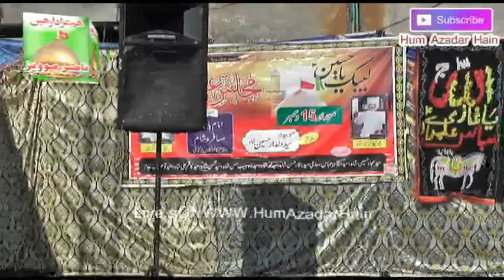Allama Mushtaq Hussan Alvi 15 December 2018 Lokari Gujrat [Nasir Production HumAzadarHain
Nasir Production

***This video was recorded by HumAzadarHain also known as Nasir Production. ***